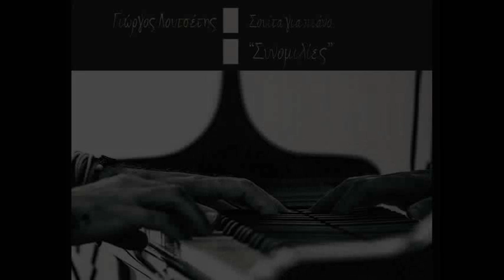Giorgio Lucetti - Suite for piano "Conversations" (part-2)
Η πρώτη παρουσίαση της Σουίτας έγινε στις 12 Νοεμβρίου 2014 στα πλαίσια της έκθεσης «Συνομιλώντας με τον Μινωικό Πολιτισμό», που διοργάνωσε ο ομότιτλος Σύλλογος, στην Βασιλική του Αγίου Μάρκου, στο Ηράκλειο της Κρήτης.
- Η ηχογράφηση έγινε στην αίθουσα «Πολυχρόνης Πολυχρονίδης» του Πνευματικού Κέντρου Χανίων, στις 27 & 28 Ιανουαρίου 2015.
- Γραφιστική επιμέλεια: Κατερίνα Λυμάξη

The Suite had its premiere on the 12th of November 2014, at the exhibition “Conversing with the Minoan Culture”, which was held at the Basilica of Saint Mark, at Heraklion – Crete.
- The recording was made at the “Polihronis Polihronidis” Hall of the Cultural Center of Chania, on the 27th and 28th of January 2015.
- Graphic desigh: Katerina Limaxi

Ιστορία της «Σουίτας»

Όταν μου έγινε η πρόταση από τον Σύλλογο για να λάβω μέρος στην έκθεση «Συνομιλώντας με τον Μινωικό Πολιτισμό», διαπίστωσα την πολυμορφία εκφράσεων που θα παρουσιαζόταν, μέσα από τις συμμετοχές πολλών καλλιτεχνών με διαφορετικό μέσο έκφρασης ο καθένας.
Το δικό μου μέσο έκφρασης για να μεταφέρω εκείνο που θέλω να πω, είναι το πιάνο. Αυτό είναι το πινέλο και ο καμβάς μου. Εστίασα, λοιπόν, στη λέξη «Συνομιλώντας» και στις πληροφορίες που έμαθα σχετικά με τις Μινωικές φρυκτωρίες, θέλοντας να ζωγραφίσω ηχητικά την αίσθηση μιας συνομιλίας, μιας διαλεκτικής διαδικασίας ανάμεσα στα μουσικά θέματα που γεννήθηκαν βήμα-βήμα, και του τρόπου που το κάθε μικρό θέμα μεταλαμπαδεύει στο επόμενο ό,τι χρειάζεται για να μεταφερθεί το μήνυμα από την αρχή ως το τέλος. Με αυτό τον τρόπο, υλοποιήθηκε η σουίτα «Συνομιλίες», σε δύο μέρη, η οποία παρουσιάστηκε για πρώτη φορά στο κοινό στις 12 Νοεμβρίου 2014, στην Βασιλική του Αγίου Μάρκου, στο Ηράκλειο.